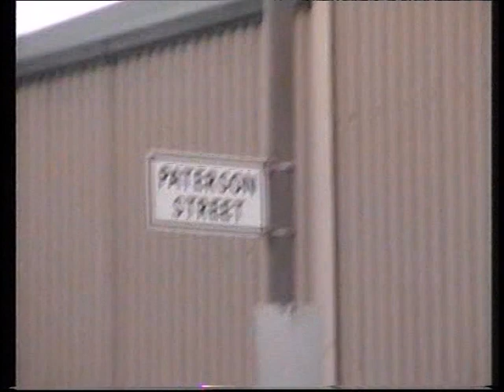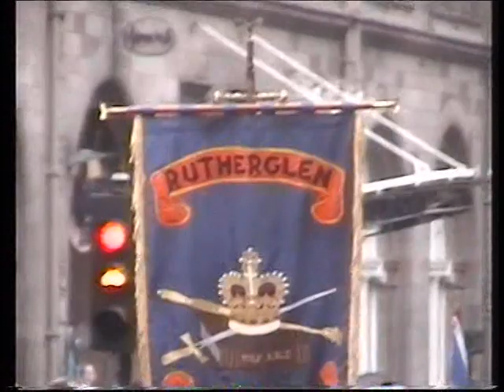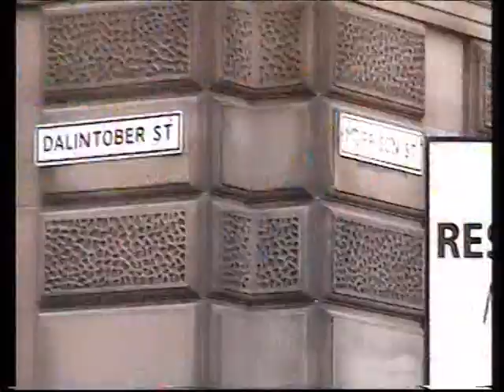Vintage Glasgow Big Walk - finishes with Under The Bridge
gave me his footage of the Govan Bands leaving Govan District, parading the city centre and returning to the District "Under The Bridge"